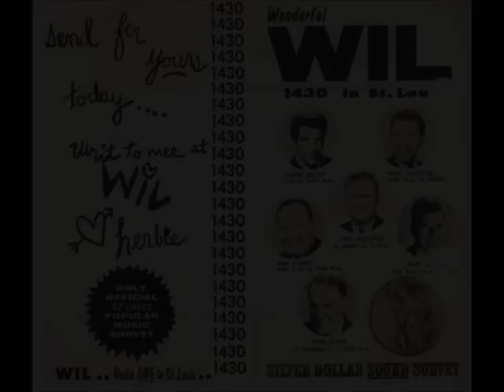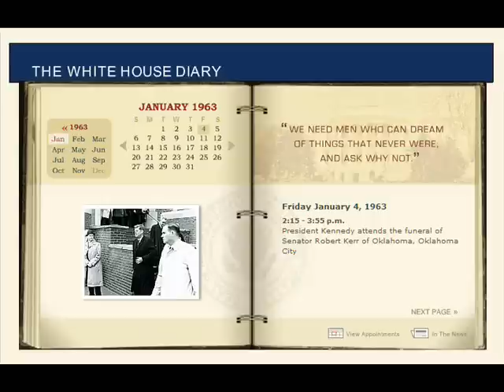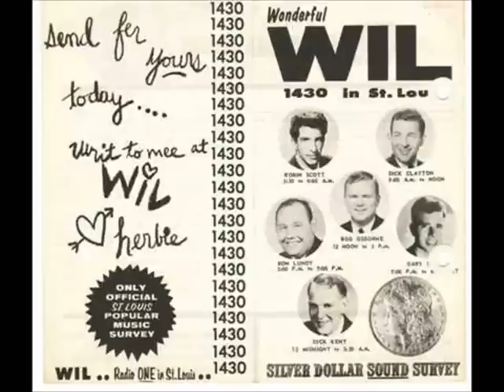KENNEDY-ERA NEWS CAPSULE: 1/4/63 (WIL-RADIO; ST. LOUIS, MISSOURI)